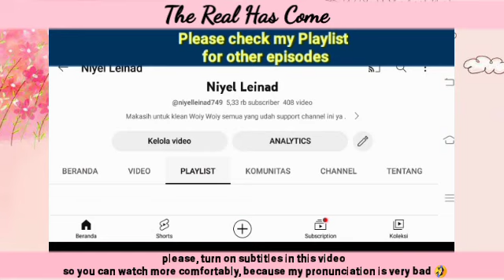EPISODE 48 STORYLINE | The Real Has Come 진짜가 나타났다!